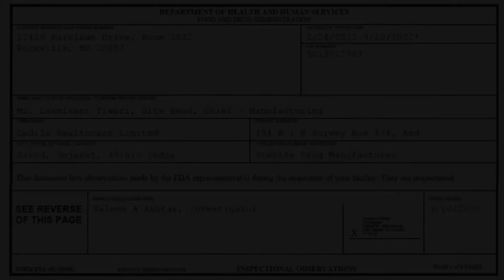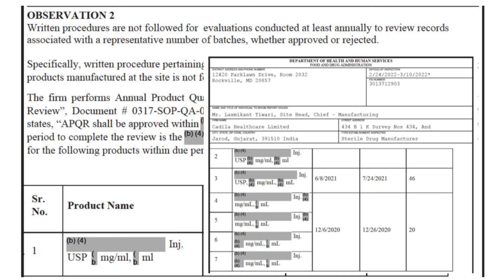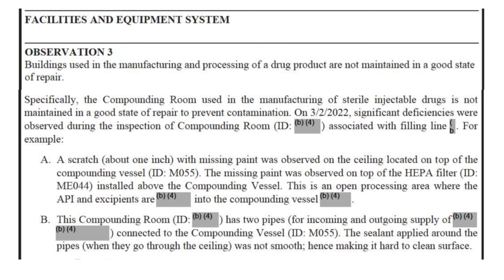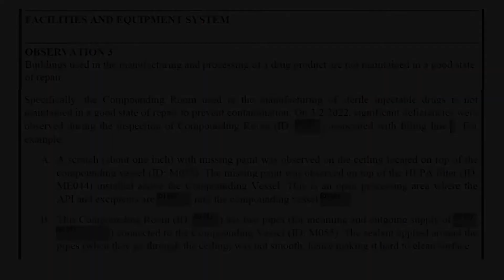Cadila Healthcare || USFDA Form 483 observations || Jarod Vadodara Gujarat